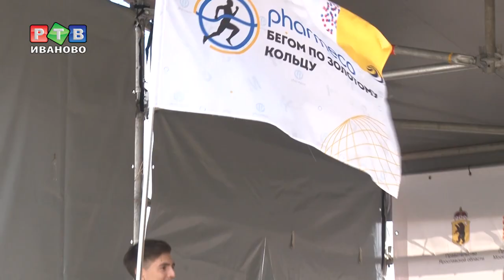От города Снегурочки – городу невест!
От города Снегурочки – городу невест! 7 июля в Иванове впервые прошел полумарафон «Красная нить».